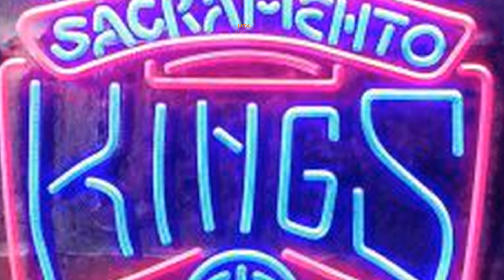Sacramento Kings Neon Sign | Quality Neon Sign That Can Easily Mount To Your Wall | Buy Yours Now!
Affordable Sacramento kings neon sign,  shows you an affordable neon sign which can be used at all times as Sacramento kings neon sign is a quality neon sign but gives you unique decorations.

🔜Hot Products